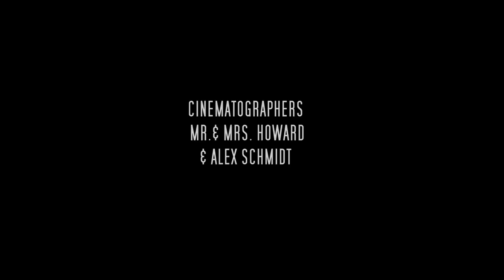Hart High School Prom 2019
Hart High School's 2019 Prom at the Ronald Reagan Library
- FIlmed By Alex Schmidt,  Mr & Mrs. Howard
- A Hart High Video Production
- Edited By: Alex Schmidt